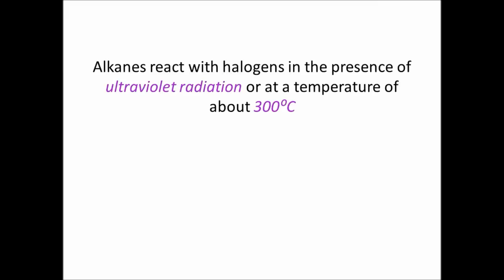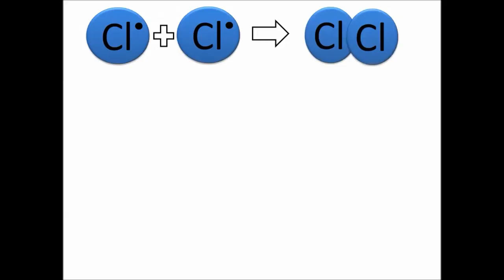Substitution Reactions of Alkanes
Just a short video giving the basic concept of the halogenation of alkanes.